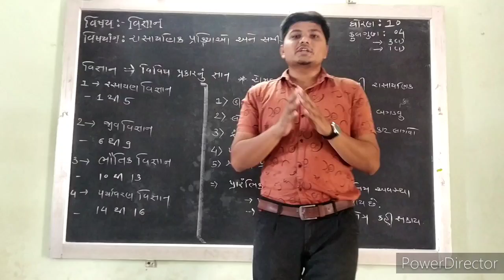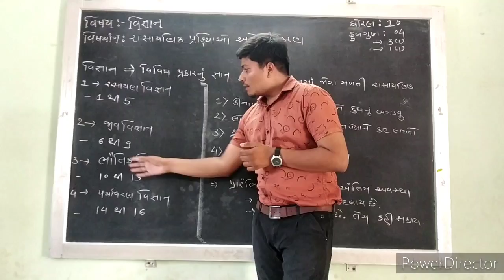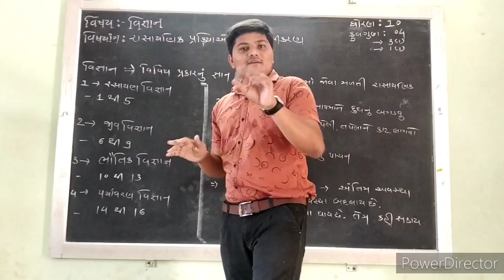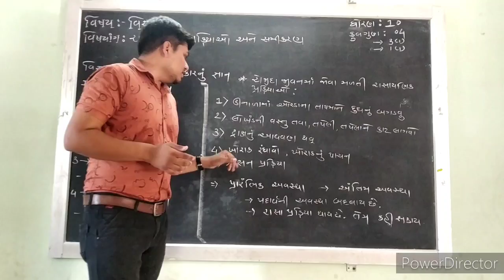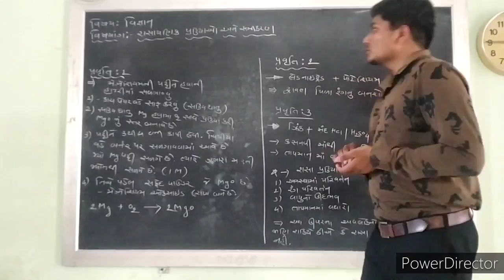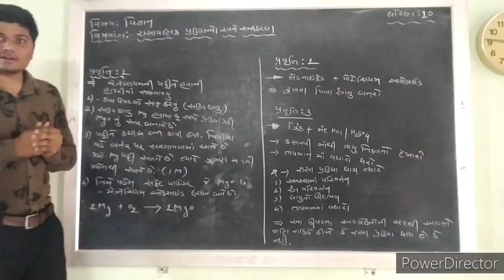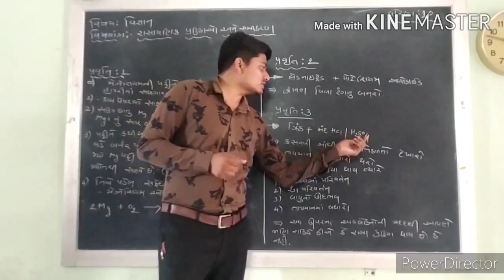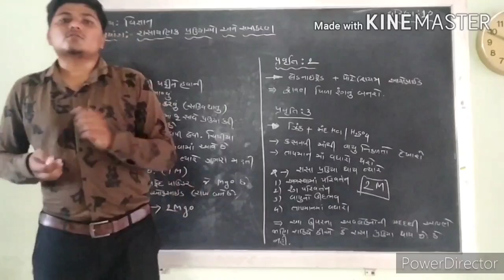Std 10 science ch 1 ||ncert new course|| ધોરણ 10 વિજ્ઞાન પ્રકરણ 1 || oneness education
# oneness education
# std 10 science in gujrati # dhoran 10 vigayan ch 1

અમારા whats app group માં જોડાવા માટે નીચે આપેલી link પર click કરવા વિનંતી. જેમાં તમે video માંથી પ્રશ્નો પુછી શકો. અને અમે તેના ઉત્તર આ ગ્રૂપ માંથી મેળવી શકો.

ધોરણ ૧૦ પ્રકરણ 1 ભાગ ૧
આ વીડિયો રાસાયણિક પ્રક્રિયા અને સમીકરણનો બિઝક ભાગ છે.

Topics
  રાસાયણિક સમીકરણ: પ્રસ્તાવના રાસાયણિક સમિકરણ એટલે    શું?
રોજિંદા જીવન માં જોવા મળતા રાસયણિક પ્રકિયા ના ઉદાહરણ ની સમજૂતી

       # Oneness Education #
*Tages*
Std 10
std 10 science
std 10 science imp question 2020
std 10 science ch 1
std 10 science ch 1 in gujarati
std 10 science chapter1
ch 1 science class 10
std 10 ncert science chapter 1
ten std science
dhoran 10 science
std 10 science imp question 2020 section b
std10 રાસાયણિક પ્રક્રિયા new
std 10 result
ધોરણ 10 વિજ્ઞાન અને ટેકનોલોજી imp 2020
class 10 science chapter 11
Onenesseducation
Oneness education
std 10 gm science chapter 1
Oneness education

Thanky you